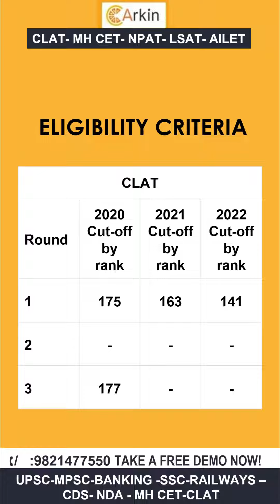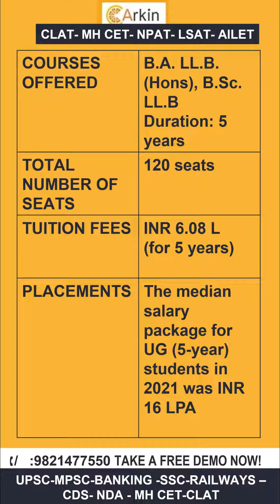Best CLAT Colleges in India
Join Arkin Batches for Fast Tracking your career in CLAT/ MHCET/ AILET/ LSAT/ UPSC/ MPSC/ RBI BANKING / SSC/RAILWAYS CET.